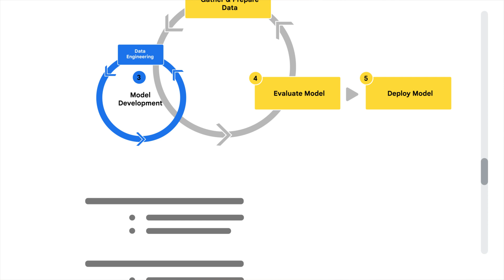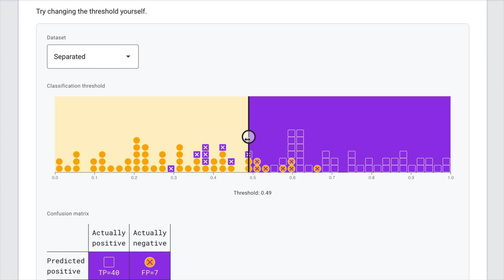Machine Learning Crash Course: Intro & What's New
Since 2018, millions of people worldwide have relied on Machine Learning Crash Course to learn how machine learning works, and how machine learning can work for them. We're delighted to announce the launch of a refreshed version of MLCC that covers recent advances in AI, with an increased focus on interactive learning. Learn more about what's new in Machine Learning Crash Course.

Speakers: Peter Norvig, Tulsee Doshi, Yul Kwon, Eve Andersson
Products Mentioned: Google AI